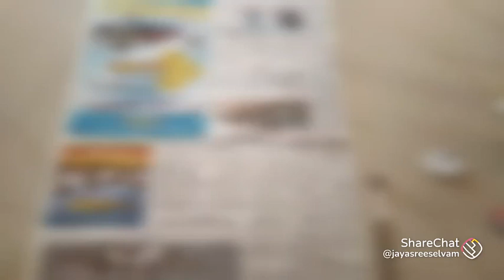28 May 2023